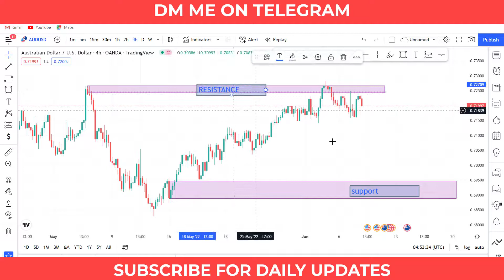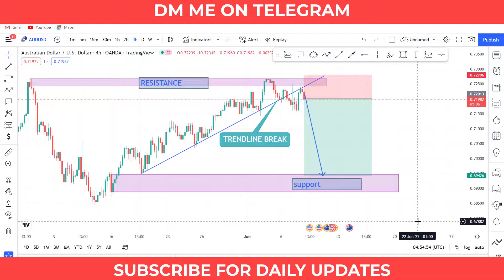AUDUSD TODAY FORECAST TRADE IDEA | 8TH JUNE | Daily Trade Analysis | audusd live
Welcome to PipSKiller Trading Channel 🔥

I Do Share Daily Free  pre n post Session Analysis in My Telegram Channel

Wishing You Successful Trading Journey 🏆 replace all Risk Warning*